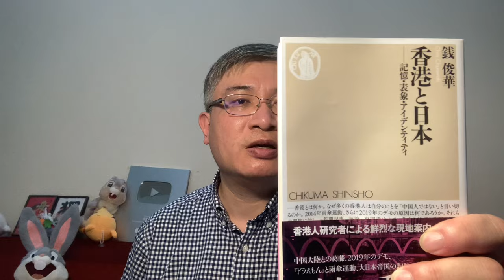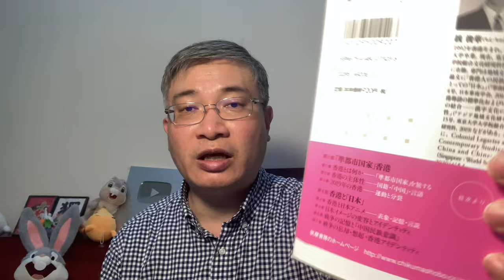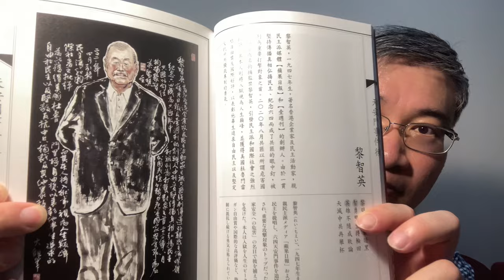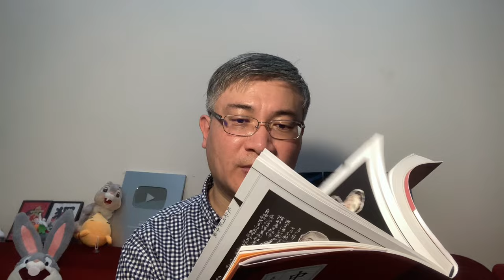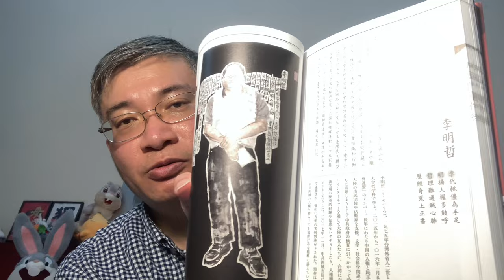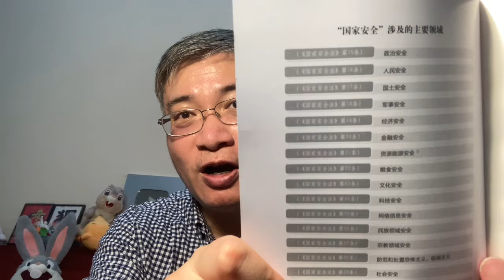日本行的見聞和收穫：中國人權英雄畫傳、錢俊華與野嶋剛的香港著作、習豬頭思想與中國國安法規【桑普旅遊】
| 追蹤桑普

| 支持桑普